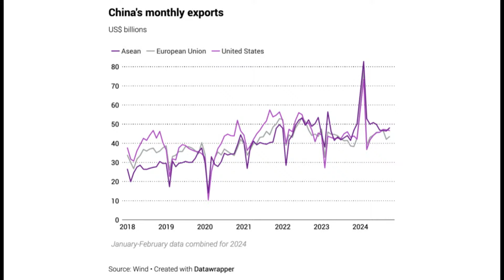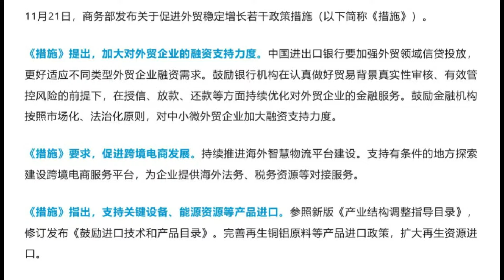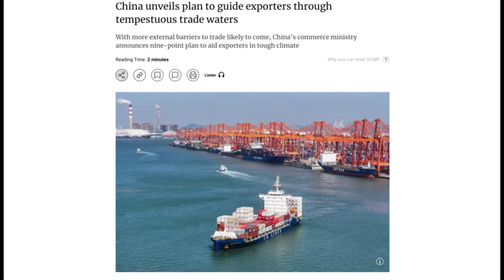习近平九条大计护出口；野火乱烧，绝户式扩张，中国商业文化可怕的一面｜华尔街中国